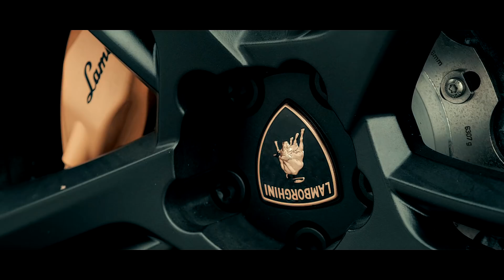Kharlito Dillinger - Saucy